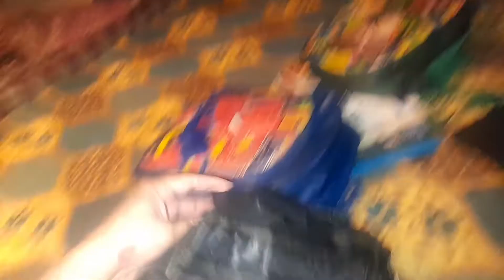Daily routine vlog|| Kids kidnapping and rape| Sidra Shahid Vlog